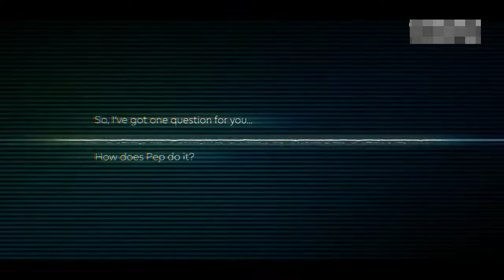Kelly and Wrighty Show | Title Race Results | Arsenal Surrender - Manchester City Champions🏆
Ian Wright And Kelly Review Title Race Results🏆 Arsenal Surrender - Manchester City Champions.
Dynamic duo Kelly Cates and Ian Wright invite viewers to join them for their highly-entertaining 60-minute programme - Kelly & Wrighty. In each episode, Kelly and Ian are joined by two studio guests to discuss and develop the biggest stories from the weekend's fixtures. Expect intelligent and considered debate, with a big measure of personality, too.